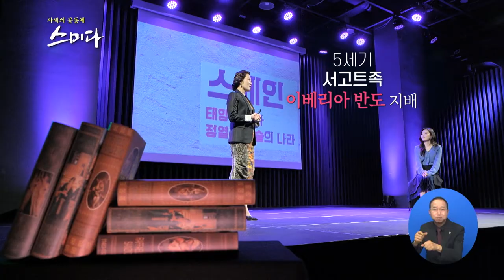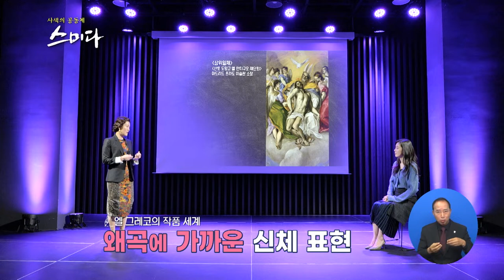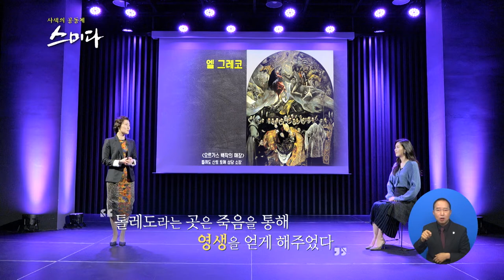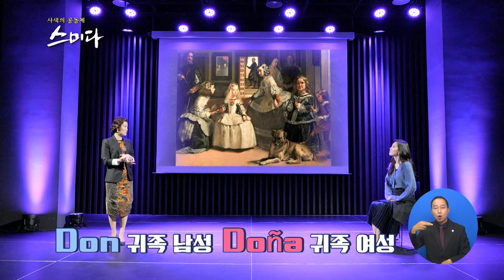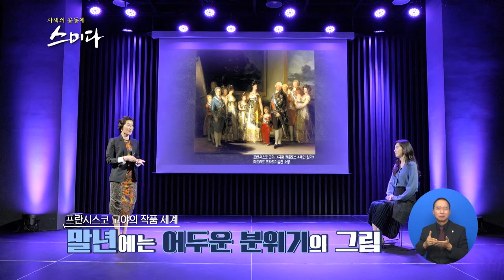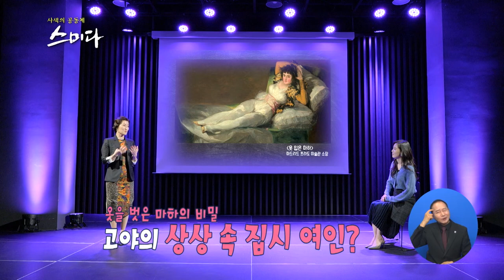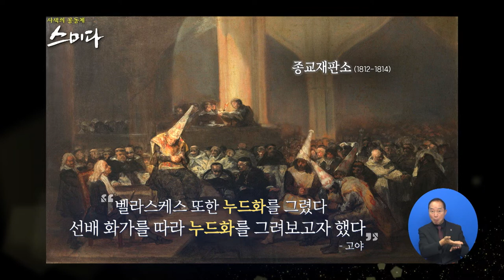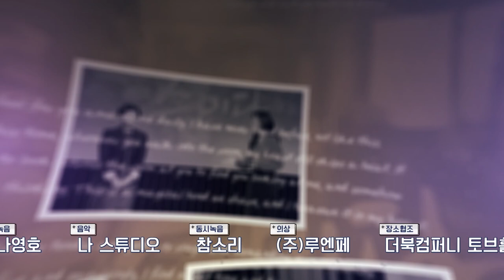[스미다] 정열과 자유의 원천 스페인 미술과 만나는 시간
빨간 드레스를 입고 빨간 머리장식을 한 무용수가 춤을 추는 장면, 플라멩고의 나라
스페인 하면 떠오르는 정열과 자유 그리고 파블로 피카소
이나라의 무엇이 그토록 뜨거운 열정을 만들어내는지
스페인을 대표하는 화가와 세계를 만나보는 시간